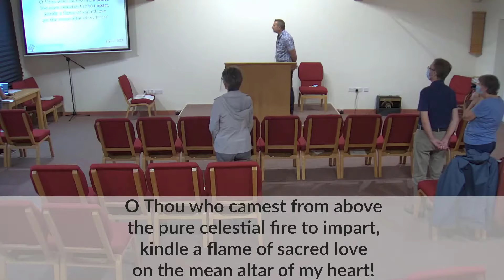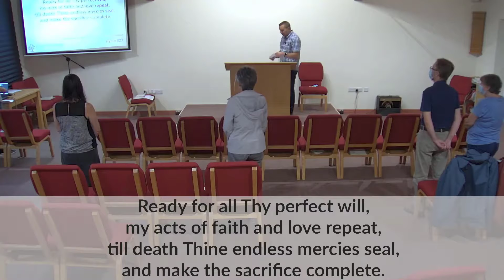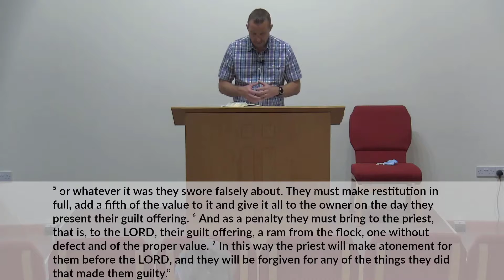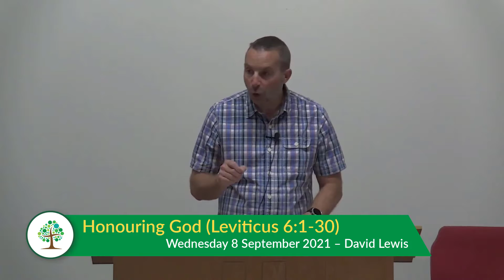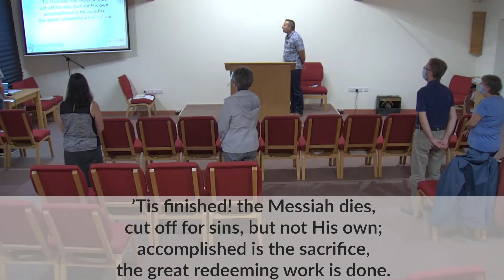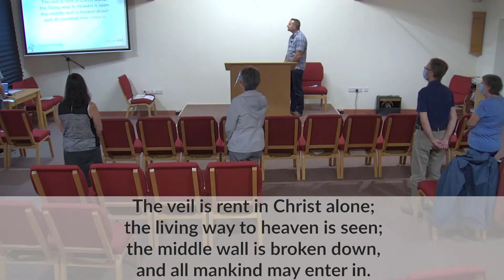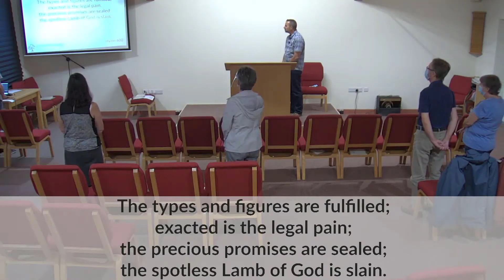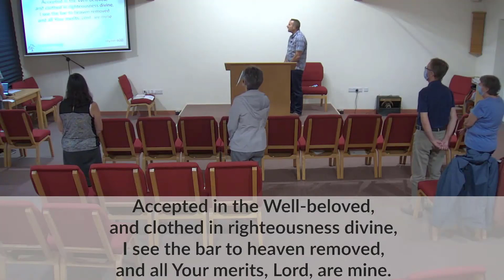8 September 2021: Honouring God (Leviticus 6:1-30) – Full service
with David Lewis